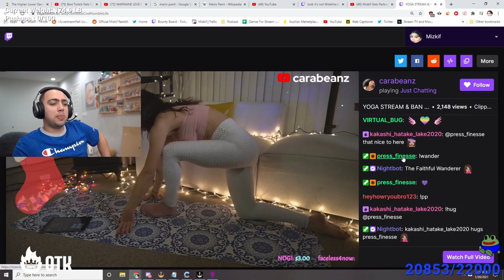Mizkif asks if yoga streamer plays videogames